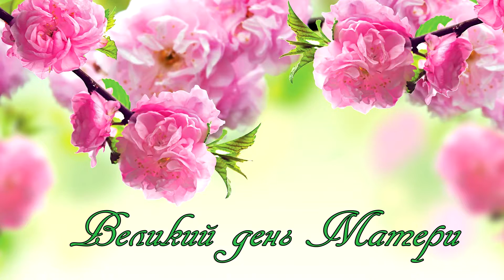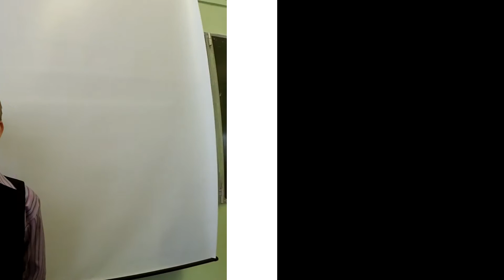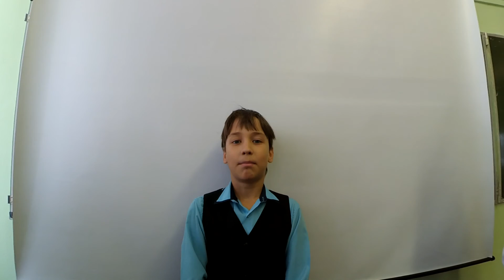Поздравление ► с днем матери✅